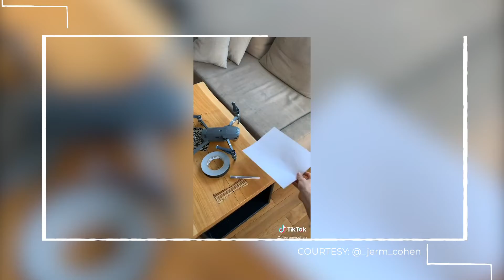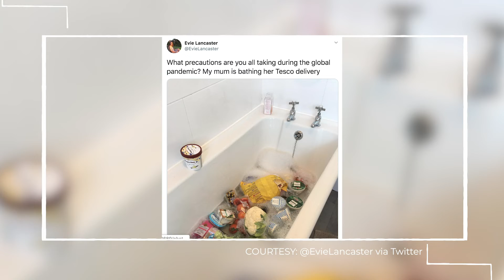ASMR the News: Man Uses Drone to Score a Date | NBCLX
In this episode of "ASMR the News," we show you how a man used a drone to ask a woman out on a date, tell you about actor John Krasinski's new show, and we show you how NOT to clean your groceries.